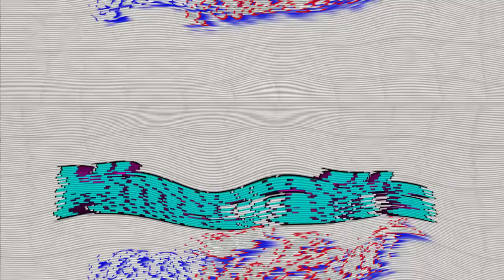Minecraft's Got Talent | The 16 FINALISTS! (S2, EP: 2)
These are the 16 Minecraft Servers that made it to the next round... Who will YOU be voting for when voting starts next episode?

☺ New Minecraft Tutorials ☺ Open description for all info!